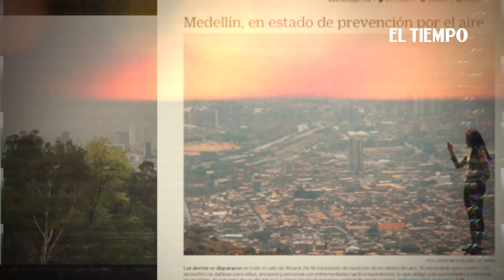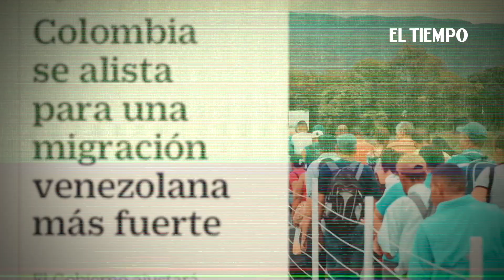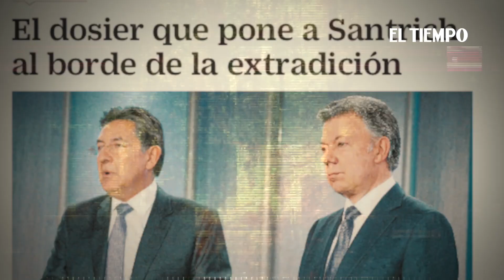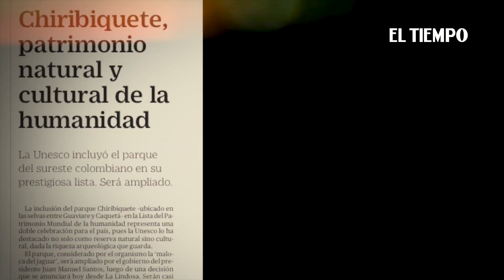Lo que cambió a Colombia y al mundo en este 2018 | EL TIEMPO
Resumen de los hechos noticiosos que marcaron la agenda informativa en el país y en el mundo.